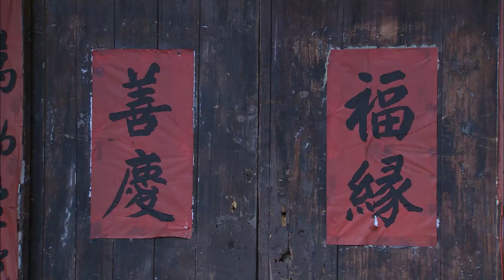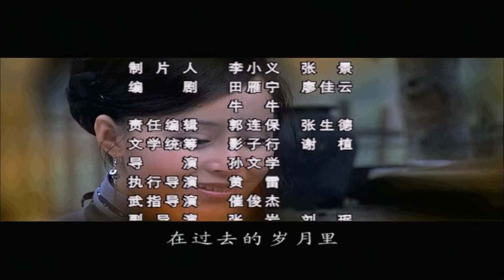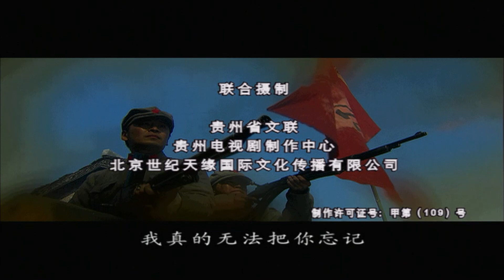【国庆献礼剧】杀出绝地 27（战狼红军北上抗日，热血拼杀斗军阀 王亚楠、郭金、杜雨露、盖丽丽 ） 【红星1935】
遵义会议前后，红军的一支特谴队来到赤水河地区，这里有的伤员是红军重要的骨干和建设性力量。但是国民党嗅出动静，派出爪牙尾随而来。赤水河，风雨交加，街上除了狗吠空无一人。大山深处，一支神秘的队伍在山中迅速行进，一个战士挂在腰间的帽檐上，一颗红五角星闪着光芒。